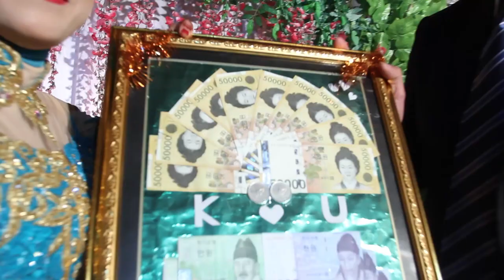Clip wedding koimun & usriyah.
Saat bahagia di mana dua insan di pertemukan di pelaminan.pengikatan sakral serta janji sumpah serapah.